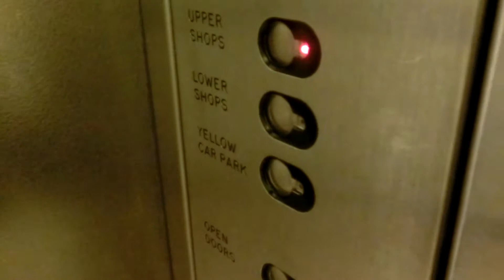Talking Express Traction Elevator @Nottingham Victoria Shopping Centre, UK